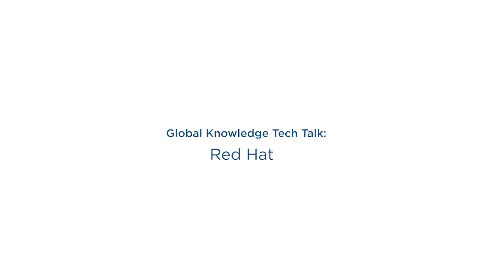Red Hat Tech Talk on Certifications, RHEL8, and Frequently Asked Training Questions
We recently asked Red Hat experts, Randy Russell (Director of Certification) and John Walter (Solutions Architect) a series of technical training questions.

Hear responses from questions such as:
• Could you give us an overview of Red Hat Certification?
• What can you tell us about some of the new features in RHEL 8?
• How is the certification program connected to Red Hat's training program?
• What are the skills and certifications for which you are seeing the most demand?
• What can we expect from a training perspective in 2020?

HAVE QUESTIONS??
Ask us in the comments!